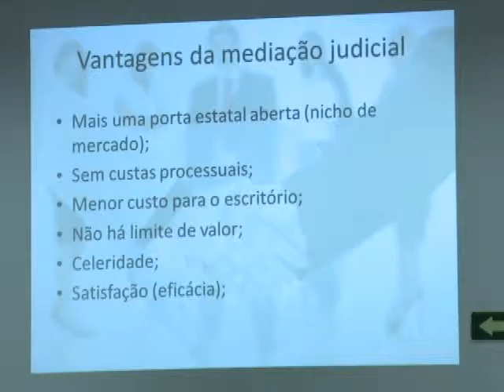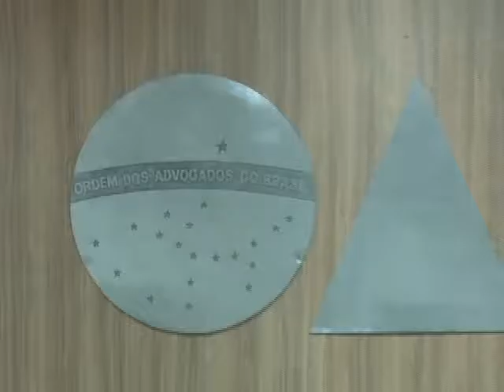02/07/15 Reunião na sede da OAB em Sorriso tira dúvidas sobre mediação